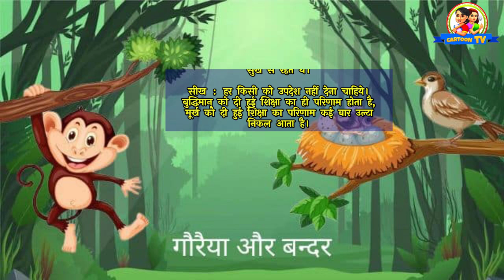गौरैया और बंदर की दुख भरी कहानी Gauraiya Or Bandar ki Dukh Bhari Kahani Cartoon Tv Monkey And Baird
गौरैया और बंदर की कहानी,चिड़िया की कहानी,गौरैया की दुख भरी कहानी,गौरैया की कहानी,एक गौरैया की कहानी,३ बंदर और गौरैया की कहानी,गौरैया और बन्दर की कहानी,गौरैया चिड़िया की कहानी सुनाओ,बंदर और गौरेया की कहानी,गौरैया की कहानी दर्द भरी,दुख की बात है गौरैया के बच्चे,चिड़िया और किसान की एक दुःख भरी कहानी,बंदर और गौरैया की दोस्ती,चिड़िया और बन्दर की कहानी,गौरैया और बन्दर की लड़ाई,गौरैया और बंदर,बन्दर और चिड़िया की कहानी,नन्ही गौरैया की कहानी,एक चिड़िया की कहानी